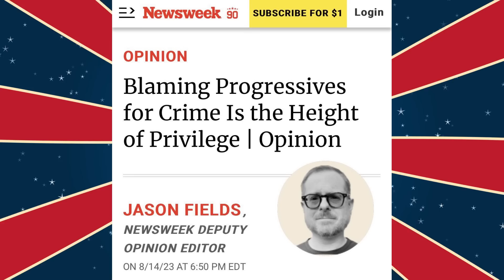Clown World #391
My Princess Wand!